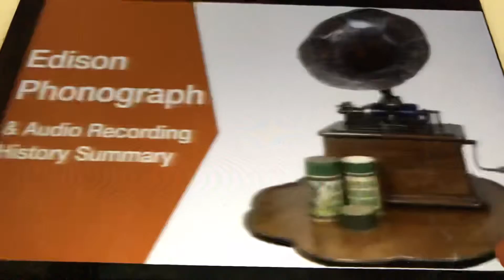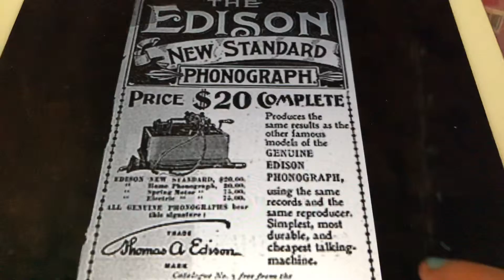Runnin’ wild Marion Harris